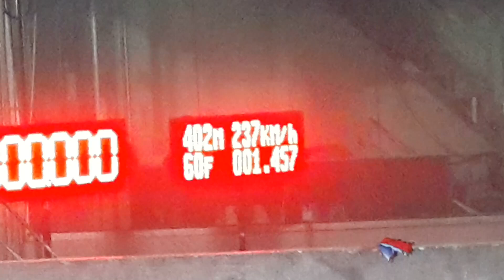เอส สระบุรี ซ้อม 9.321 sec. 60f1.457 237 km/h